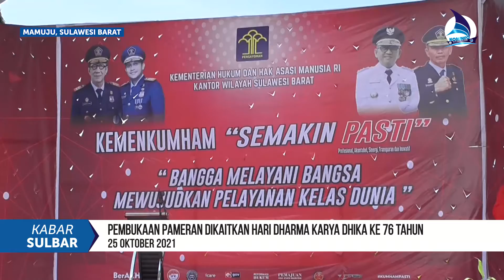Pembukaan Pameran Peringatan Hari Dharma Karyadhika Tahun 2021